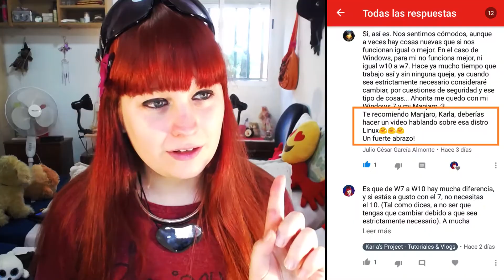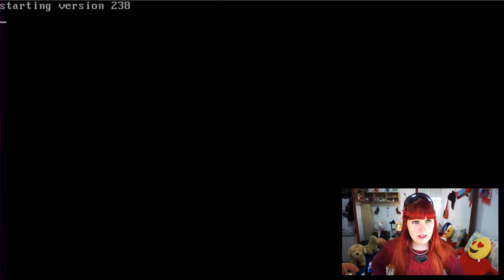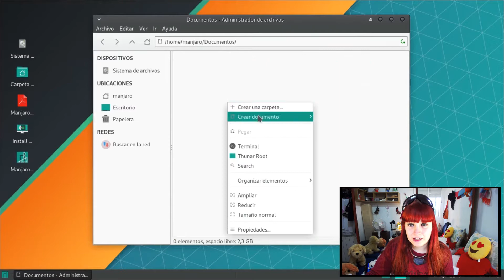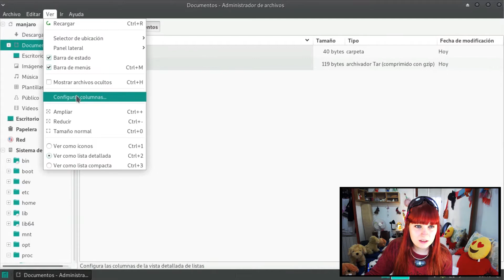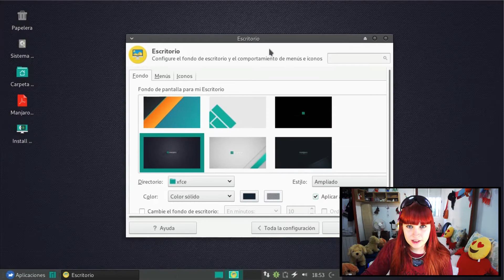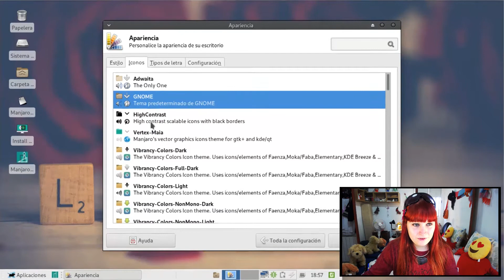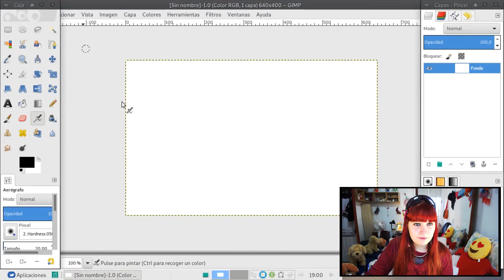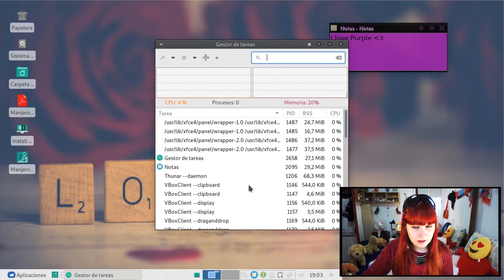🐧 Manjaro 17.1.9 (XFCE) - Review y Opinión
Manjaro es una de las muchas distribuciones que tiene Linux. En este vídeo muestro un poco como es la versión 17.1.9 de la misma, y así como las características que me han llamado más la atención.

Lo primero que muestro es la pantalla de Boot la cual me ha parecido que está muy bien diseñada y una vez inicia el escritorio muestro características como el gestor de Archivos (Thunar), algunas configuraciones como las apariencias y los fondos de escritorio y las configuraciones de los paneles (me ha gustado mucho la flexibilidad y la personalización de los mismos) y algunas aplicaciones que vienen instaladas por defecto.

Al final del vídeo muestro el poco consumo de recursos que tiene esta distribución, especialmente por el escritorio que utilizo (XFCE).